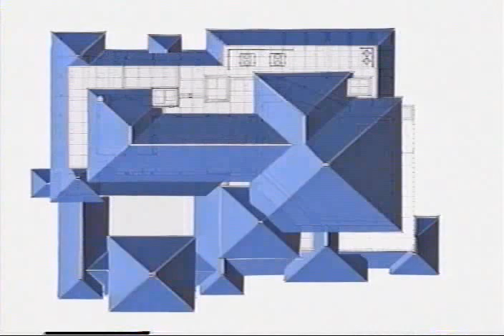大江宏の名建築 ・国立能楽堂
ホームズくんの『お家』探検！
「斜行する軸線の秘密」
・国立能楽堂